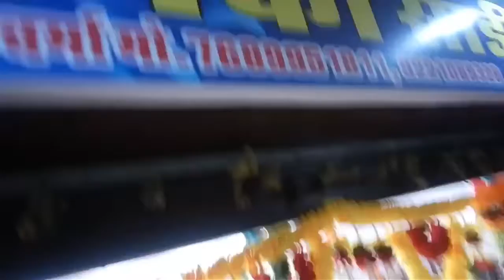Monika sarries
Good